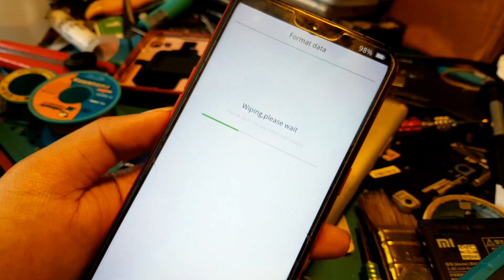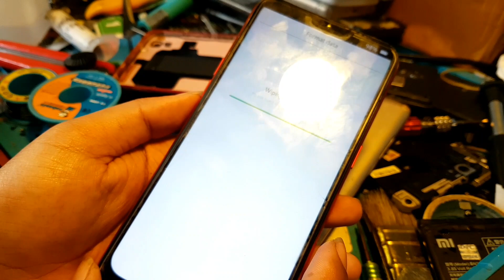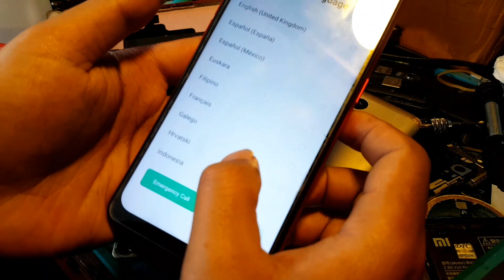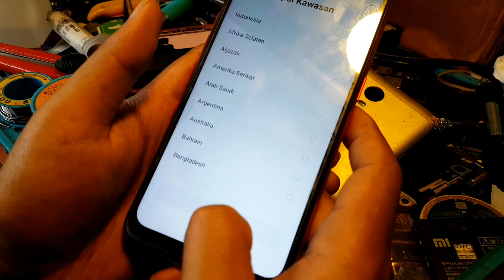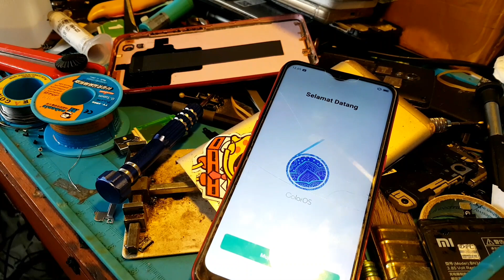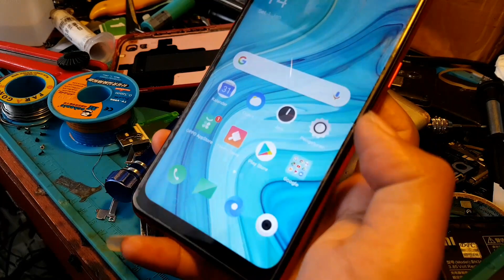Hp Oppo A1k Sampai Menu Mati Lagi